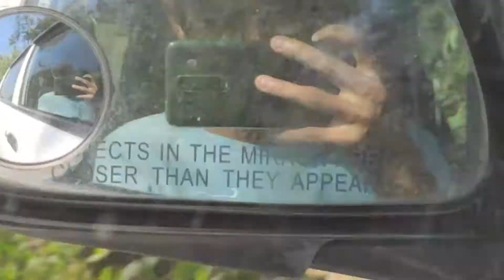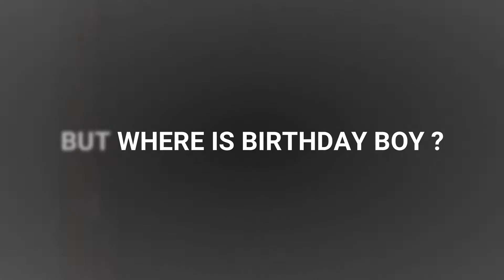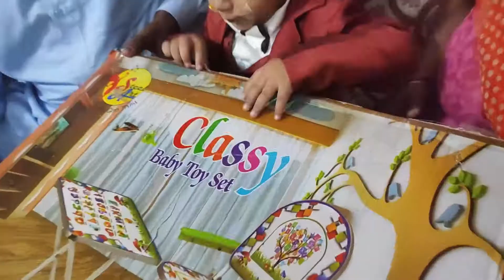REYANSH Birthday Vlog | Full Enjoy With Family 🔥🔥